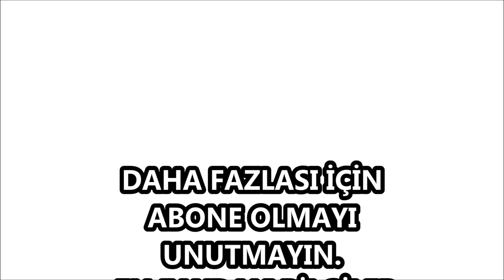Geçmiş Dönemlerde Kullanılan 21 Tıbbi Alet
Geçmiş Dönemlerde Kullanılan Tıbbi Aletler
Zaman çok çabuk geçiyor ve zamanı yakalamak adına, insanoğlu çok çabalıyor. Bu çaba teknolojinin gelişme hızına bakılırsa gerçekten olağanüstü bir çalışma olduğunu gösteriyor. Tabi ki bu gelişmelerin başında tıp geliyor. Belki bilişim kadar ön planda olmasa da yeni yapılan dijital tıp aletleri, yapay organ çalışmaları, genetik mühendisliği gibi çalışmalar tıp alanında gerçekleştirilmektedir. Bu gelişim insan sağlığının ideal düzeyde olmasında çok büyük rol oynamaktadır. Kapalı ameliyatlar insanların vücuduna eskiye oranla çok az zarar veriyor. Yine göz ameliyatları ve  diş ameliyatları gibi operasyonlar daha az acılı ve başarılı sonuçlar ortaya koyuyor. Bu durum tıbbın ileride daha da başarılı olacağını gösteriyor. Acaba eski dönemde yaşayan insanlar bizim kadar şanslı oldular mı? Bu sorunun cevabı aha da bu videoda var :) İyi seyirler...